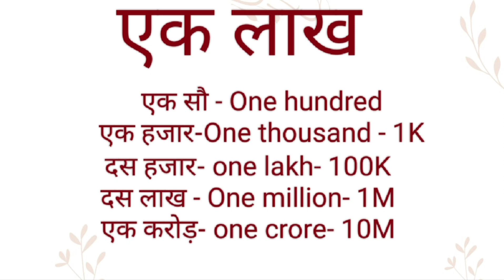एक लाख को इंग्लिश में क्या कहते है।एकलाख